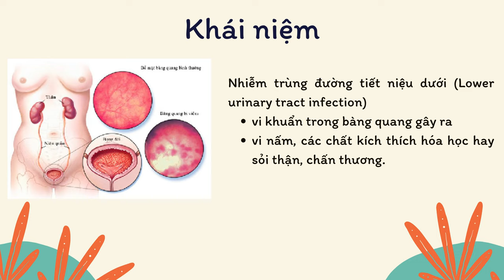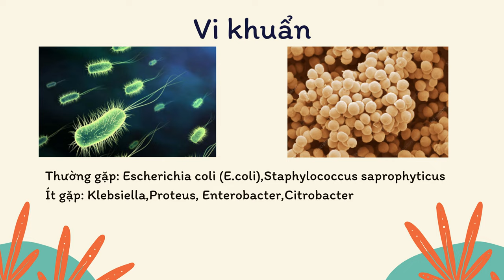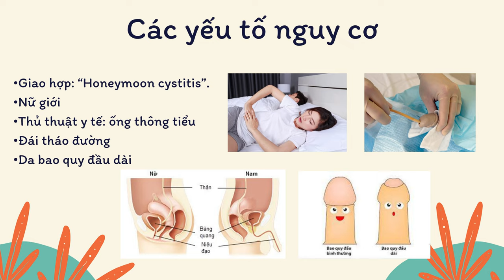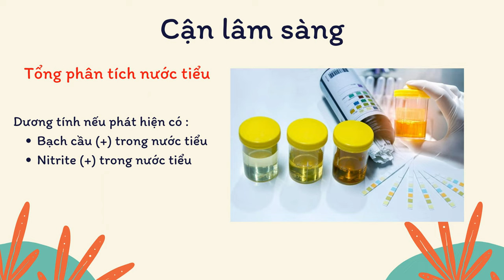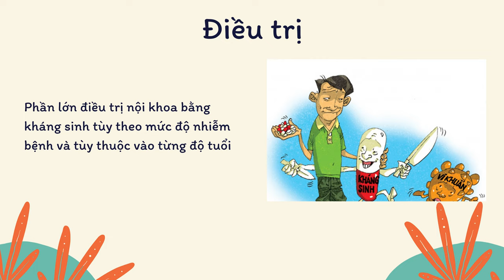14-9-2023, Đăng Duy, Y47, trình bày cystitis hay theo Etiology&Pathogenesis.